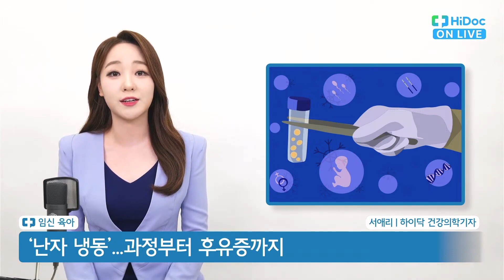‘난자 냉동’…과정부터 후유증까지 알려드립니다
최근 만혼이나 비혼이 늘었지만 가임력은 유지하고자 하는
여성들이 많아지면서 난자 냉동에 대한 관심이 높아지고 있습니다.
오늘은 난자 냉동에 관한 궁금증을 하이닥 전문가들과 함께
해결해 보겠습니다.

진행: 배은지 아나운서
촬영: 조성인 PD 이주환 PD
편집: 조성인 PD